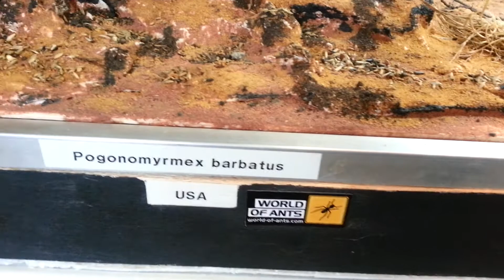Pogonomyrmex barbatus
World of ants